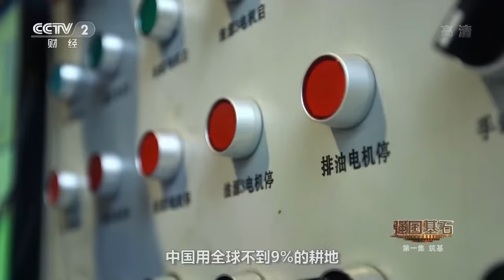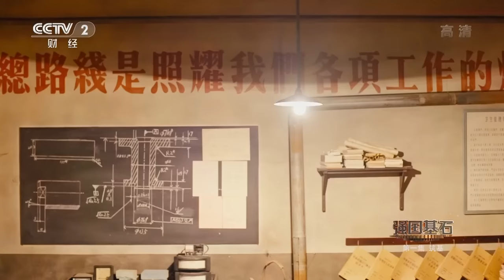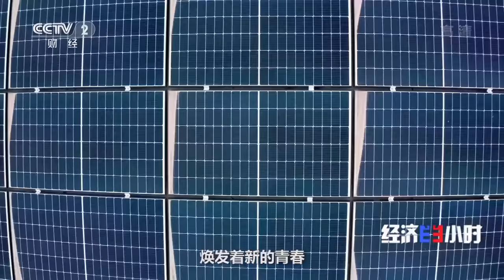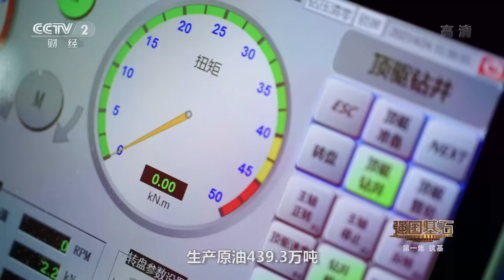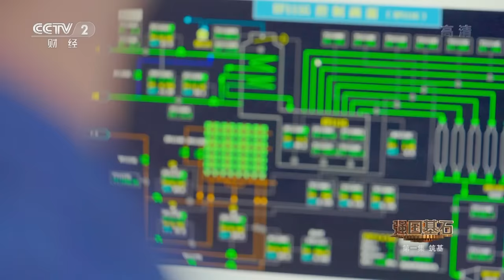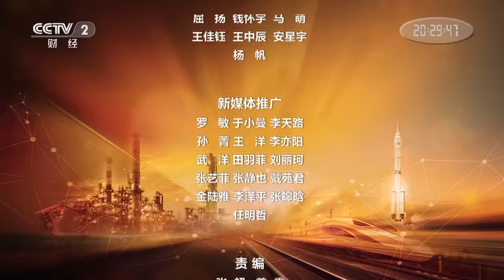《强国基石》EP01 筑基鞍钢：大国重器的钢铁脊梁 夯筑中国工业化的基石！【CCTV纪录】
本期内容： 鞍钢是新中国成立前夕恢复生产的第一座大型钢铁厂。当年因为战争的摧毁，它成为一片废墟。但斗志昂扬的中国人硬是用了不到5个月的时间，让鞍钢生产出了第一炉钢水，打破了外国专家“需要20年”的断言。

■□节目简介■□
制造业是国家经济命脉和强国基石。本片立足当下，映照历史，远观未来，紧扣工业强国的发展目标，以鲜活的人物故事承载“中国工业发展历程”的宏大主题，生动描绘了我国工业“从无到有，从弱到强”的发展之路，以精良的制作和精彩绝伦的视觉效果，凸显了中国工业生产之美。